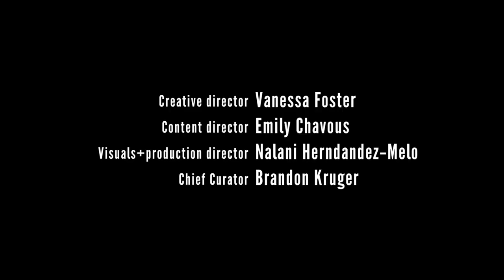Wildlife Preservation in Ecuador on a Motorcycle | Easyriders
In early February, we joined wildlife protection motorcycle journalist Janelle Kaz in Ecuador to learn more about the conservation efforts being made by the Jocotoco Conservation Foundation in Ayampe, Ecuador.

As Janelle points out, this local organization recognizes the biological importance of critically endangered ecosystems. In this video, she takes us to the Jambeli Animal Rescue Center to visit a family of Great Green Macaws. This critically endangered subspecies of macaw faced local extinction more than 50 years ago, and the folks at this center aim to re-establish the population in its native habitat. These birds were bred in captivity, and we met them right before they were to be released into the wild — GPS trackers will ensure that more can be learned about their lives and their status in the reserve for many years to come.

Janelle travels through South America on her own — with "Onca," an Indian Motorcycle Scout Sixty that she named after the jaguars that are native to this region (scientifically known as Panthera onca centralis). She says, "This isn’t exactly the type of terrain Onca was made for. But any motorcycle can become an adventure bike if you simply take it on adventures — and I suppose I’m out to prove that."

Film by Frédéric Lagrange
Edited by Misha Koroteev